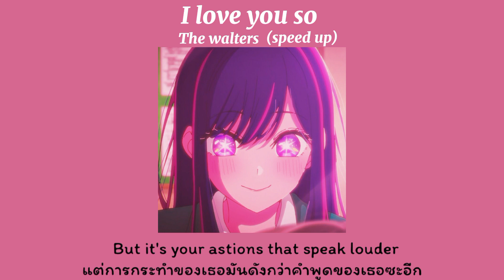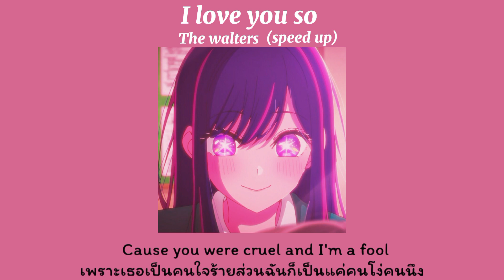[แปลไทย/lyrics] I love you so - The walters (speed up)